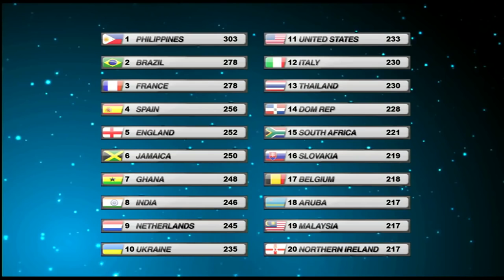A Look Back At Megan Lynne Young's Miss World 2013 Overall Performance & Crowning Moment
Megan Young - Miss World 2013 Overall Performance and Crowning Moment.

Directed & Edited by: James Muleta Cinematography by: Jake Soriano.